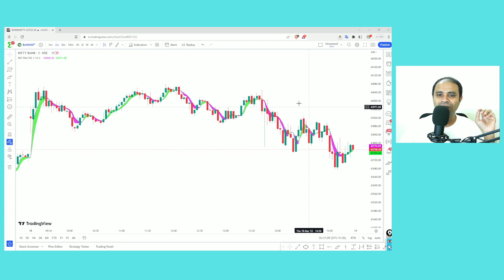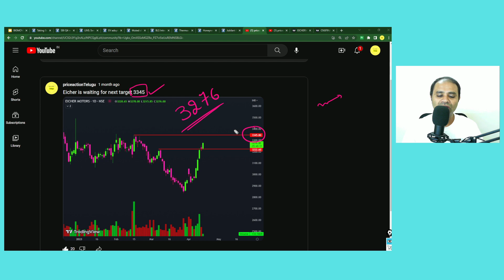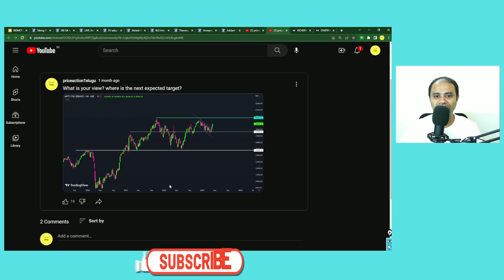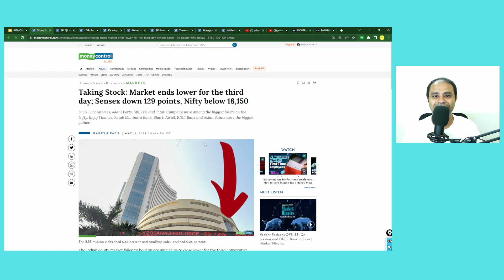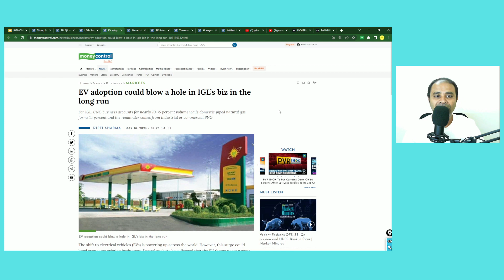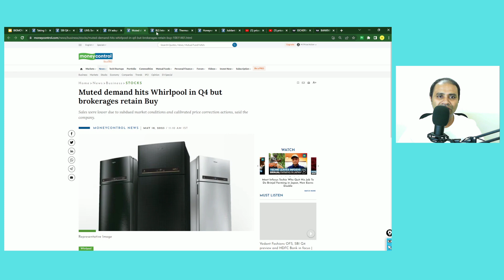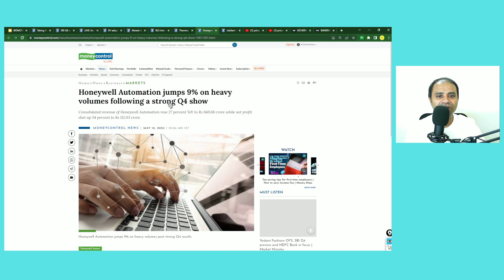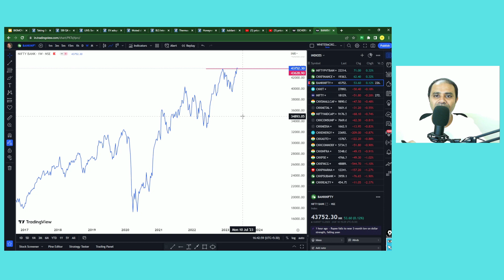కాఫీ కబుర్లు 18th MAY